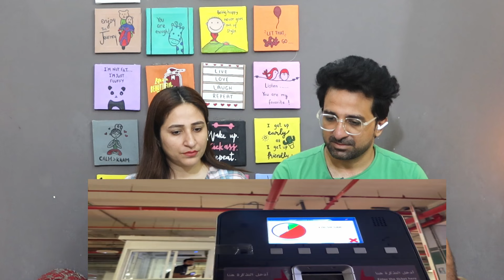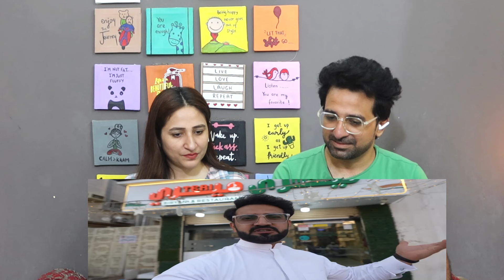Pak Reacts Pakistani 🇵🇰 Eating Only Indian Food for 24 Hours ""CHALLENGE"" South Indian, Lakhnawi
NewsViews&Updates #

News,Views & Update